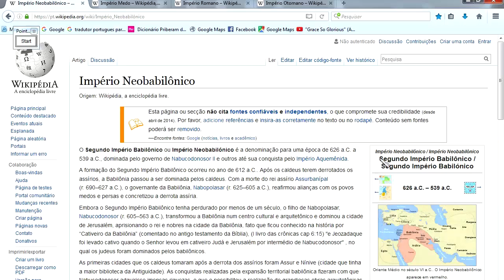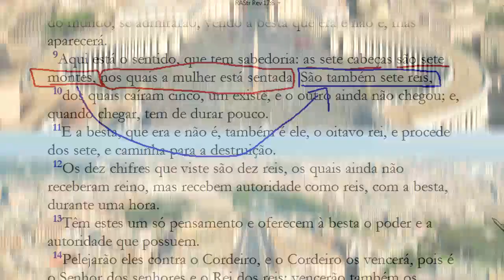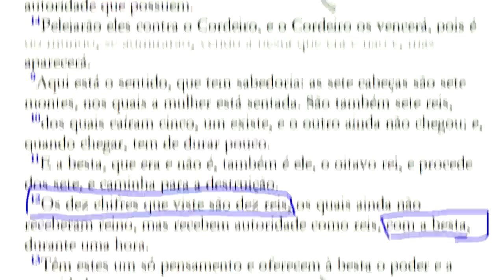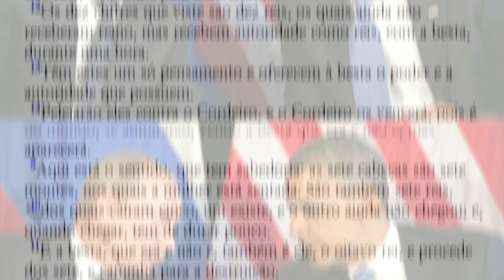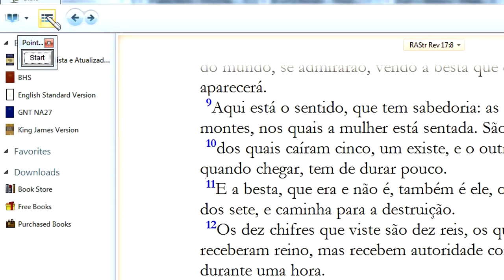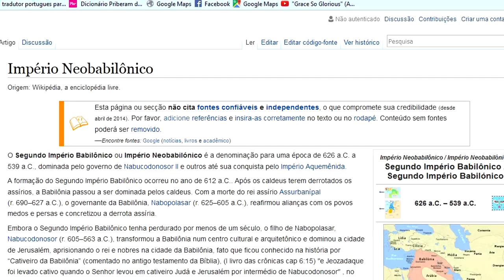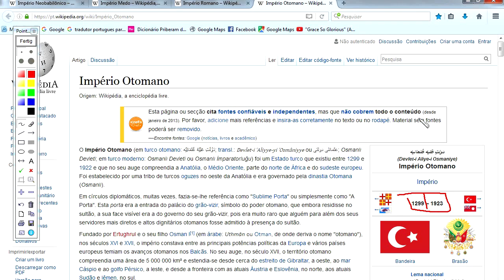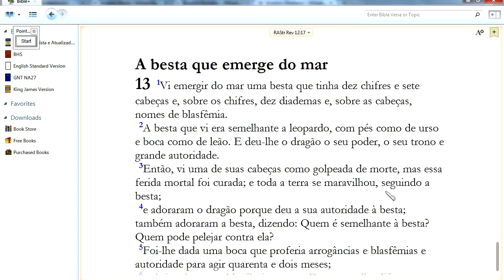imperio otomano - Qual seria a sétima cabeça da besta?